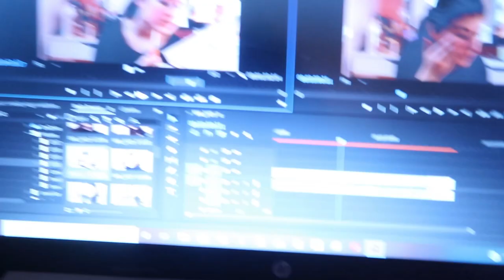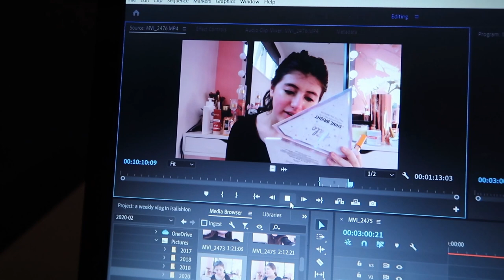A DAY IN THE LIFE IN LOCK DOWN | IN THE UK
Hi all my beautiful dazzlers i hope your all having a amazing day. Today's video i did a day in the life in lock down in the uk.
my Instagram is dazzlingdionne123
my tik tok is dazzlingdionne